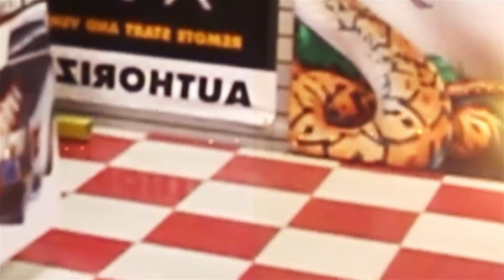Tenemos un trabajo más por realizar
Tenemos trabajo por realizar en esta semana. A nuestros clientes y amigos por su confianza, solo les podemos decir GRACIAS